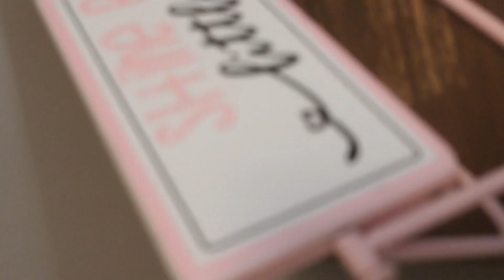prepare with me + thanksgiving vlog | food, skincare & clean my room with me…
Hello girlies 💕
This Is my first video, in today’s video I’ll be showing you me preparing for thanksgiving. I hope you enjoy my video. Let me know some videos you want to see from me.

*Follow Me*
Finsta @aniyafiles
X @aniyabreanaaa